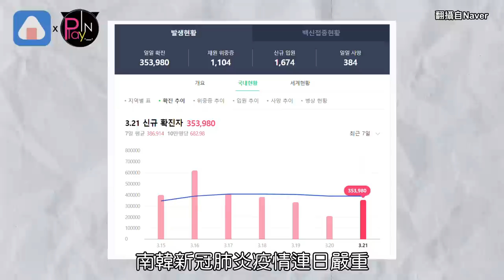《社內相親》金世正染疫見面會緊急延期 《RM》改播特輯是因全昭旻確診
南韓新冠肺炎疫情連日嚴重
韓星幾乎輪流染疫
Stray Kids先是在上週
傳出Han及彰彬確診的公告
現在又爆發集體染疫狀況